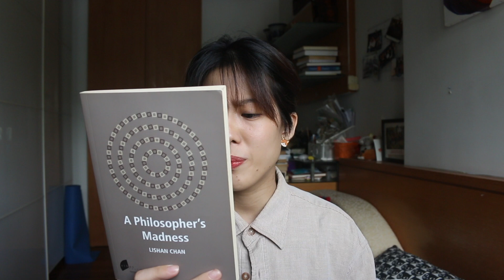five psychology books that are NOT self-help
tired of those pop psych books dominating the book charts? me too hun. here's me presenting five books about psychology and mental health that aren't about making you a better person but about understanding the macro/micro deets of psychology. hope you enjoy!

timestamps:
0:00 hello how r u
1:28 Crazy Like Us: The Globalization of the American Psyche by Ethan Watters (lmao I forgot the image pls forgive)
3:50 Are u ok?: A Guide to Caring for Your Mental Health by Kati Morton (check out her channel here
4:40 Trauma and Recovery: The Aftermath of Violence - From Domestic Abuse to Political Terror by Judith Herman
6:25 A Philosopher's Madness by Chan Lishan
7:45 The Noonday Demon: An Atlas of Depression by Andrew Solomon (His TED talk here
9:48 ending ment cool thx for hanging out ^^